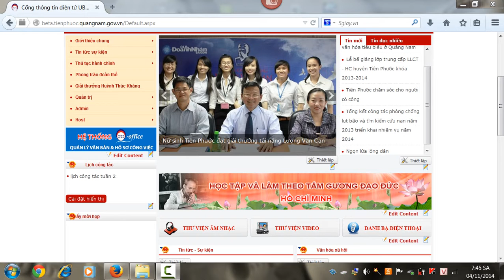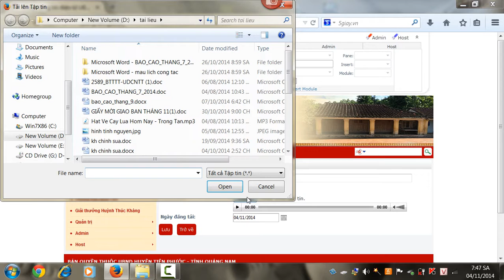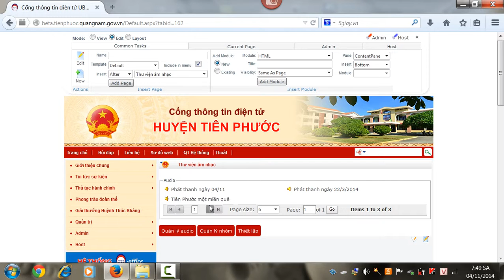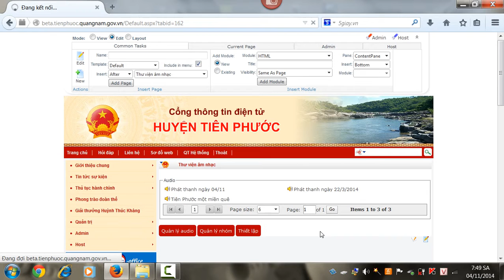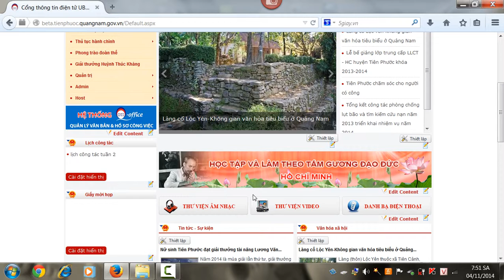HUONG DAN QUAN LY THU VIEN AM NHAC